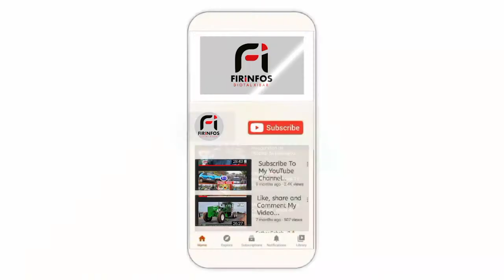Assemblée Générale ASC SALOUM SOULEYMANE NDENE NDIAYE PLAIDE POUR L'UNION DES CŒURS